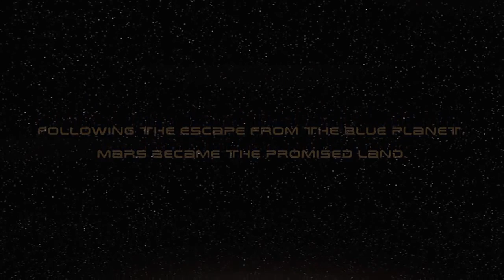EARTH 2160 - Eurasische Dynastie| GAMEINC | Let´s Play | #2